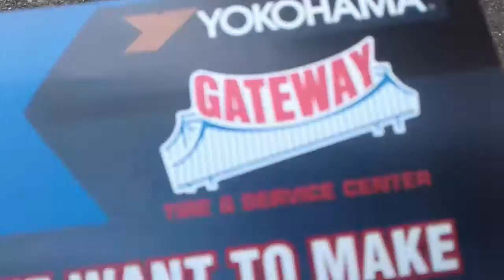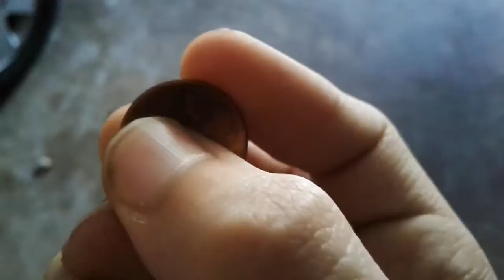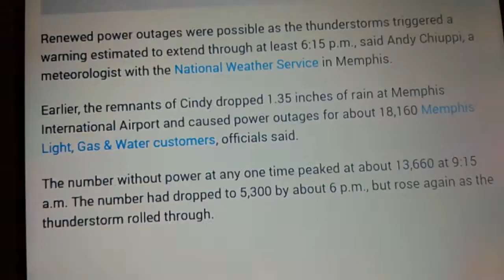THE SUICIDAL CAT!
Asking to get flattened